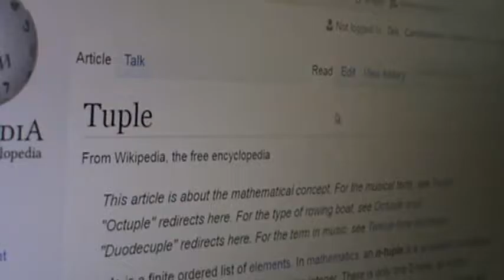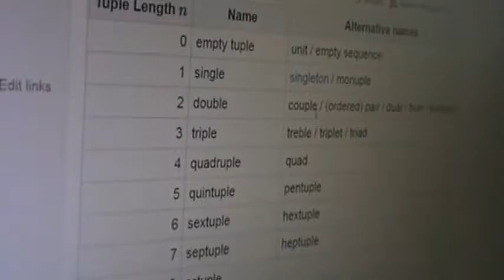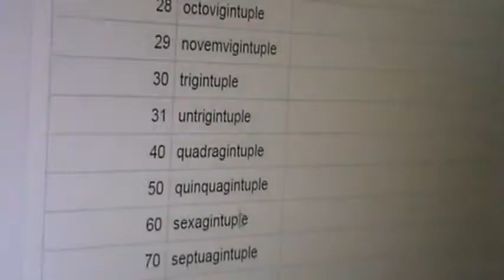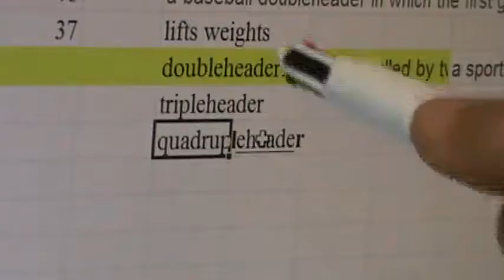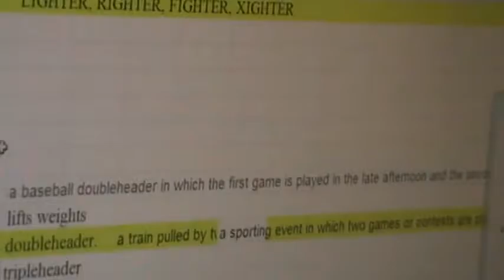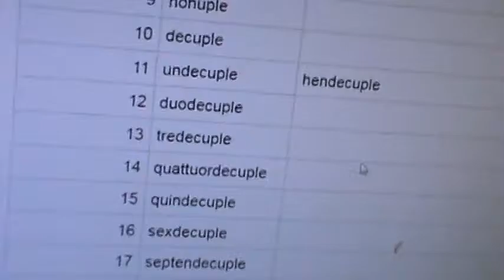M2U05315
There are 3 “+2’s” in FATHER: T H E
There is 1 “+1”: A
There are 2 that divide by 3: F R

3 +2’s: E E T
1 +1: P